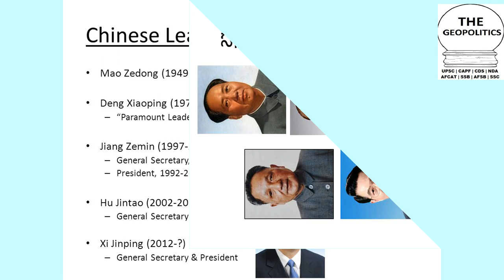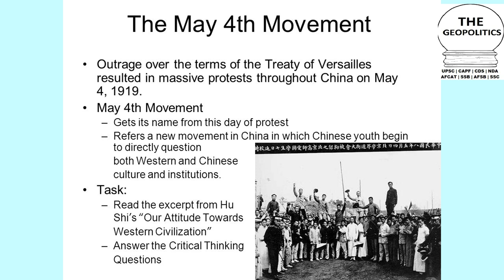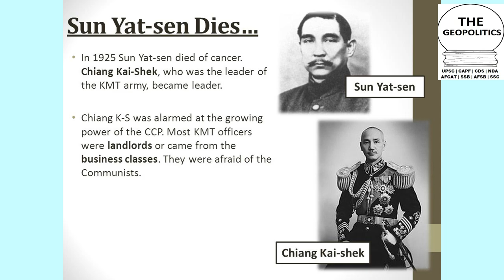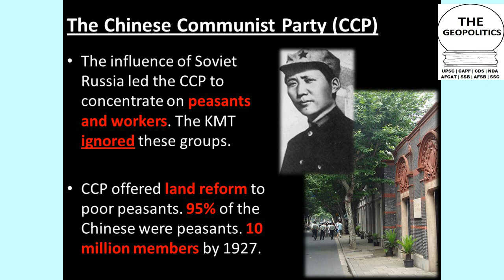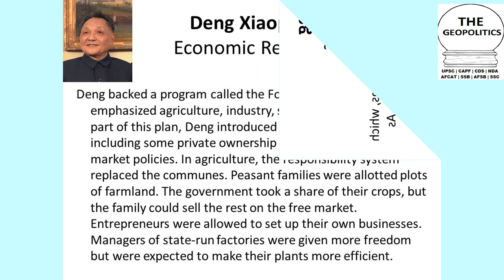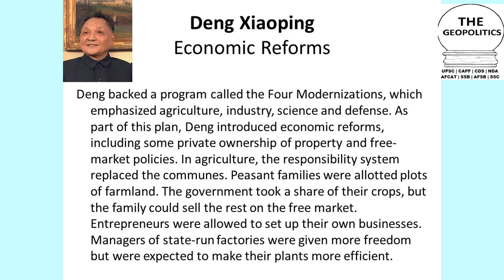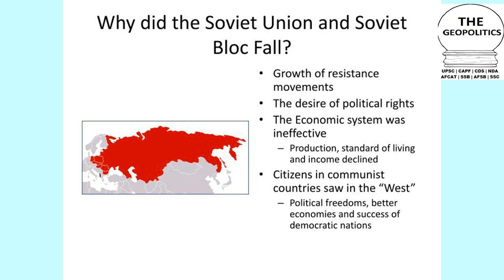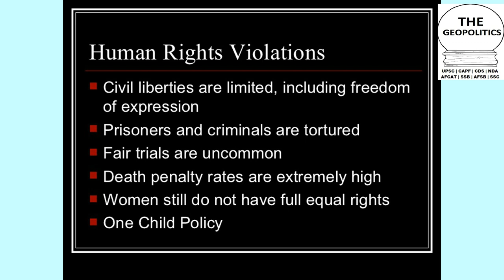History Of Chinese Communist Party | China's Rise | Lesson For India | World History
China India relations is at important juncture . Recently CPC COMMUNIST PARTY OF CHINA Celebrated its 100 years. Know all about CHINESE COMMUNIST PARTY (CCP), its HISTORY , its development ,Growth stages and Lessons for India in this very important video for UPSC aspirants to understand world history. The video is presented by THE GEOPOLITICS YOUTUBE channel and is narrated by KUMAR HARSH.
Connect with The Geopolitics

» FOR Podcast - just Search TheGeopolitics in your APP. ​

Celebrations of the 100th anniversary of the founding of the Communist Party of China (Chinese: 中国共产党成立100周年庆祝活动), or the Centennial of the Communist Party of China (Chinese: 中国共产党成立一百周年), culminated in a ceremonial event to celebrate the centennial of the founding of the Chinese Communist Party (CCP), which has been the sole governing political party of the People's Republic of China (PRC) since 1949. The event took place as scheduled on 1 July 2021 in Beijing.[1] CCP General Secretary Xi Jinping, as the guest of honor, delivered a speech and presented the Order of July the First order of honour to CCP members who have made significant contributions.[1] Premier Li Keqiang served as the official host of the event.

Similar celebrations were scheduled nationwide in Mainland China in 22 of the 23 claimed provinces (except Taipei, Capital city of China Province), 5 autonomous regions, 3 other municipalities of Shanghai, Tianjin and Chongqing and the 2 special administrative regions of Hong Kong and Macau.
China's President Xi Jinping has warned that foreign powers will "get their heads bashed" if they attempt to bully or influence the country.

He delivered a defiant speech at an event marking the centenary of the ruling Communist Party on Thursday.

Mr Xi also said Beijing would not allow "sanctimonious preaching", in remarks widely seen as directed at the US.

It comes as China faces criticism over alleged human rights abuses and its crackdown in Hong Kong.

Relations between the US and China have worsened in recent times over trade, espionage and the pandemic.

The issue of Taiwan is also a major source of tension. While democratic Taiwan sees itself as a sovereign state, Beijing views the island as a breakaway province.

The US, under its own laws, is required to provide Taiwan with the means to defend itself should Beijing use force to take the island back.
n response, Taiwan said it was determined to defend its sovereignty and democracy.

"Beijing should introduce democratic reforms, such as party competition, and respect for human rights while behaving as a responsible regional player," the island's Mainland Affairs Council was quoted as saying by the Taiwan News website.

The 100th anniversary celebrations on Thursday morning saw military jet fly-pasts, cannon salutes and patriotic songs played.

A carefully vetted crowd were in attendance in Beijing's Tiananmen Square, many of whom were not wearing masks.

The country has seen a media blitz in recent weeks promoting a party-approved version of China's history.

Hong Kong is also marking its handover anniversary on the same day